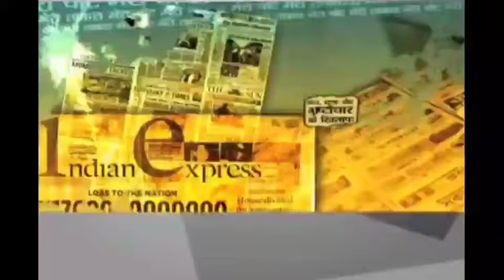ग्राम अमखेड़ा मे स्वामित्व योजना के तहत (ड्रोन कैमरा) ड्रोन तकनीक से किया गया सर्वे।